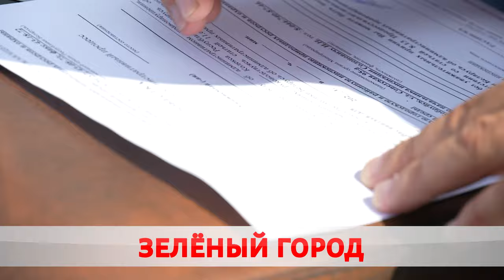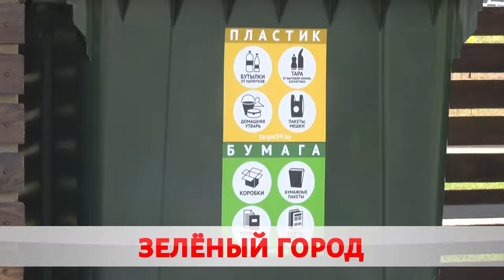Бобруйск готовится отпраздновать всемирный день охраны окружающей среды